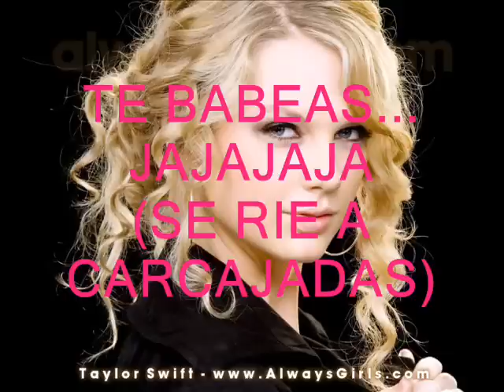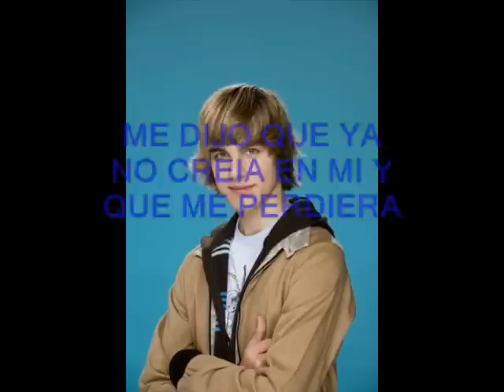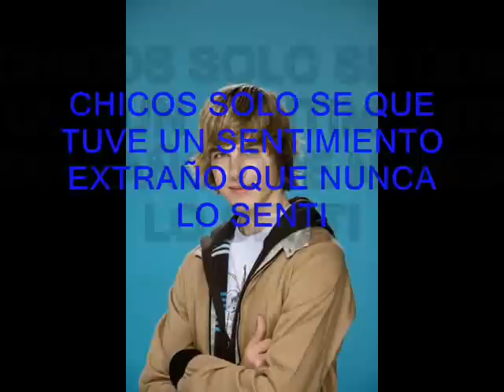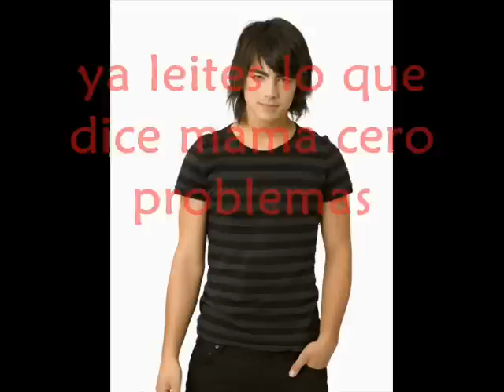RITMO DEL AMOR CAP 5